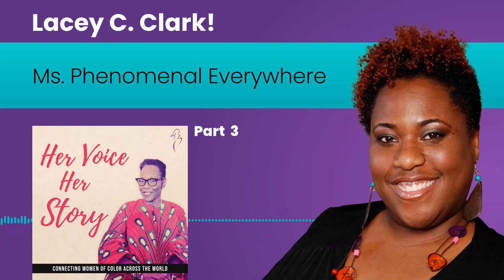Lacey C. Clark! Interview :"Ms. Phenomenal Everywhere" - Part 3 | Improve Self Esteem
Her Voice Her Story and Lacey C Clark! Ms. Phenomenal Everywhere - Part 3 | Improve Self Esteem

A warm welcome to the channel "Lacey C Clark!"

Hello Viewers! 👋
Lacey C. Clark! was interviewed by Cassandra Moultrie at Her Voice Her Story Podcast. In this podcast, we discussed women of color, sharing motivational stories that deliver truth and promote self-worth, covering all aspects of life.

In this podcast, Cassandra Moultrie asked me what motivates me and keeps me going. Listen to this podcast Her Voice Her Story and Lacey C. Clark! and deep dive into the topic of Improve Self Esteem.

Lacey C. Clark! aka “Ms. Phenomenal Everywhere” is the multi-faceted personification of expressive art, rich culture, soulful global travel, and fierce femininity who inspires people everywhere.

She inspires women of all backgrounds to stay true to self. Her beliefs in self-love and empowerment are reflected in her thriving brands Phenomenally U, Phenomenal Everywhere, and Sisters’ Sanctuary. Collectively, the brands impact the world by providing inspirational messages laced with self-esteem boosting content. With a career span of over two decades.

Lacey C. Clark!’s work has reached over 20 countries and 5 continents, touching the lives of millions both online and offline. Who knew the insecure little girl from inner city North Philly would push past her constrictions to live on 5 continents and impact the globe with her everywhereness? She cultivated her artistic abilities at the historic New Freedom Theatre in Philadelphia where she was educated in theater, vocal, and dance.
So, listen and enjoy this podcast and learn more about how to overcome low self-esteem, how to improve self-esteem in teenagers, and how to overcome low self-esteem from childhood from Lacey C. Clark.

To download a free copy of the report,  "The 7 Biggest Mistakes Parents Make When Preparing Their Daughters For College.
Why Your College-Bound Daughter is At Risk in College and Life  and What You Can Do About it!"